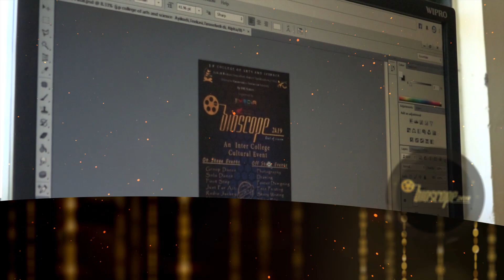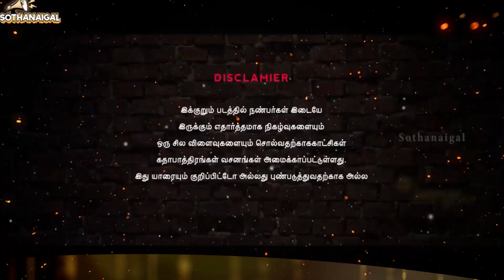Bioscope2k19 Inter college cultural Events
JP COLLEGE OF ARTS & SCIENCE...
PRESENTS BY JP MEDIA CLUB